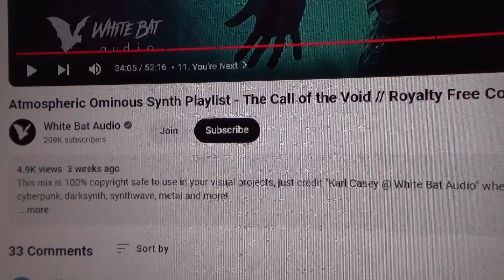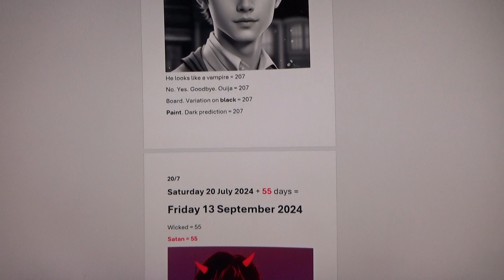Satan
On Friday the 13th.